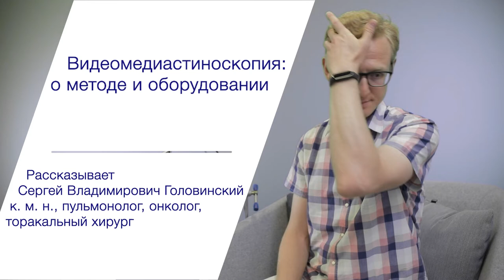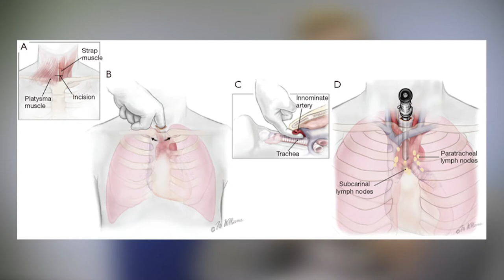Видеомедиастиноскопия: обзор метода и оборудования.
Своим опытом делится к. м. н., торакальный хирург, онколог Сергей Владимирович Головинский.

В своём материале Сергей Владимирович
▸ рассказывает о преимуществах этого метода перед транстрахеальной или трансэзофагиальной пункционными биопсиями, а так же в случаях рестадирования поражённых лимфоузлов после проведённого химиотерапевтического лечения;
▸ показывает, как устроен раздвижной видеомедиастиноскоп;
▸ объясняет основные этапы проведения видеомедиастиноскопии.

00:00 - О преимуществах видеомедиастиноскопии.
02:54 - О раздвижном видеомедиастиноскопе KARL STORZ.
04:19 - Технология проведения видеомедиастиноскопии.
12:30 - Как собрать видеомедиастиноскоп KARL STORZ.